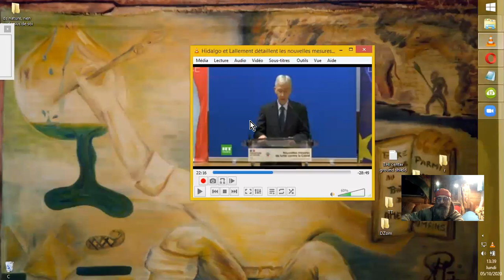L'offensé PARLE AUX Fronçés !! Là, ça ne va pas le faire.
PAMPAM PAM PAM. PAMPAM PAM PAM. (ALEEEEERTE. )
Source :
Hidalgo et Lallement détaillent les nouvelles mesures de restriction anti-Covid à Paris
•Diffusé en direct il y a 2 heures le 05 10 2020
RT France
@4'50"